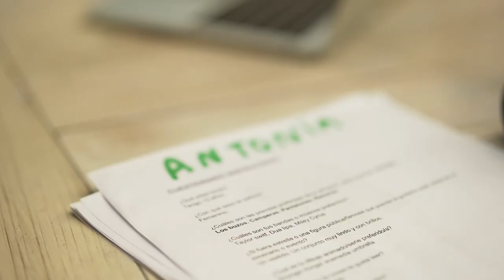BUDDIES ATELIER - Entrevista Anto